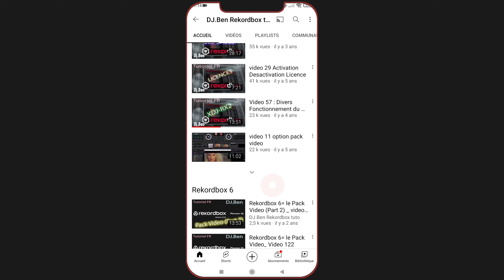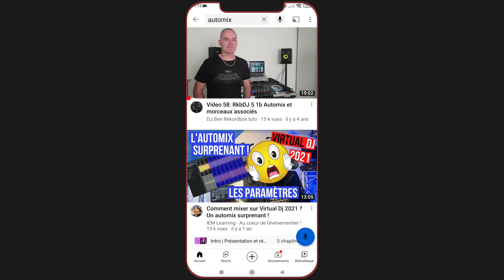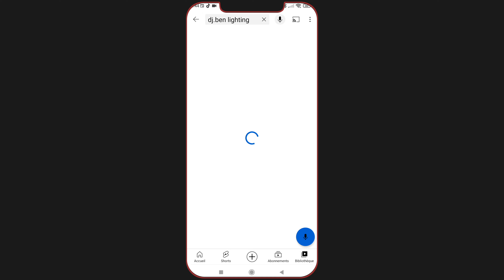Vlog :Faire une recherche dans ma chaine Youtube sur Smartphone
Comment executer des recherches dans ma chaine Youtube sur Smartphone
-Gopro 9 black
-Micro RODE Wireless Go
-Drone DJI Mavic Air 2
-Eclairages lampes avec pieds
-SSD Scandisk extreme 1to
-Cables USB B / USB C
-Adaptateur Macbook pro 2016 a 2019
SOMMAIRE :
intro 0:00
récapitulatif de fin  2:54